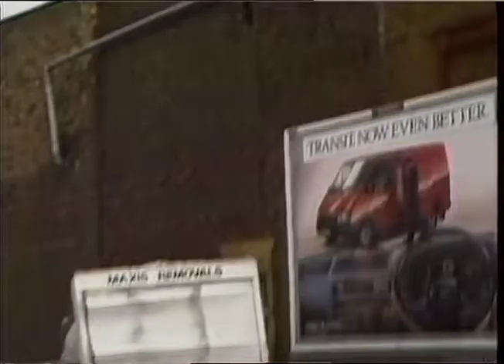The Great Storm of 1987 | London Damage | Extreme Weather | Hurricane | TN-87-161-001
THAMES NEWS 16.10.'87 STORM - DAMAGE,  3 DEAD
London cleans up after the great storm that shook the south east of the country. Hundred were evacuated including residence of a tower block in Kennington

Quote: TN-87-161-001